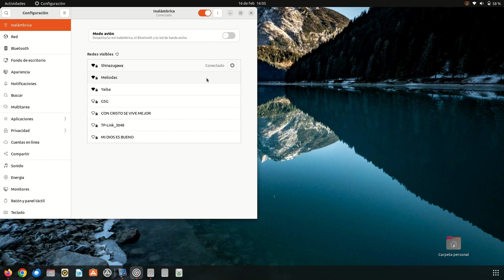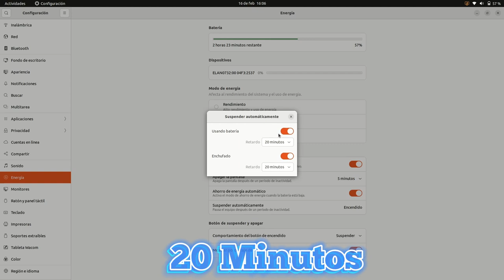Suspender pantalla automáticamente en Linux Ubuntu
Al suspender el sistema, la pantalla se apaga, pero la computadora permanece encendida y todos los documentos y aplicaciones permanecen abiertos. Esto ayuda a ahorrar energía cuando no se está utilizando el sistema.

La suspensión automática en Ubuntu es una opción de configuración de energía que hace que el servidor entre en modo de suspensión después de un período de inactividad.

Se puede configurar el equipo para que se suspenda automáticamente cuando está inactivo. Se pueden definir diferentes intervalos para cuando se trabaja con batería o enchufado.

00:00 Resumen del Video
0:06 Mostrar aplicaciones
0:10 Configuración
0:15 Energía
0:21 suspender automáticamente
0:25 usando bateria
0:44 Modo enchufado

Musica utilizada